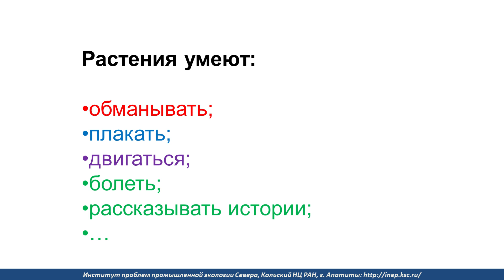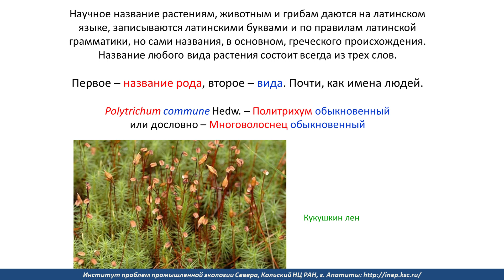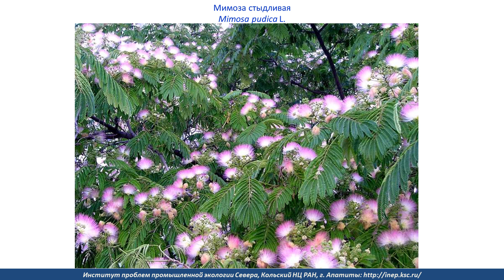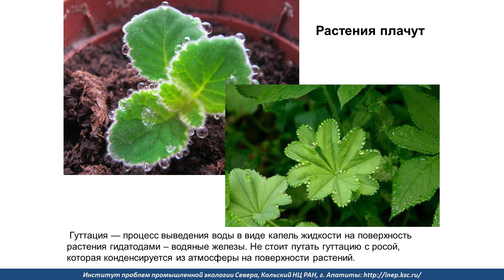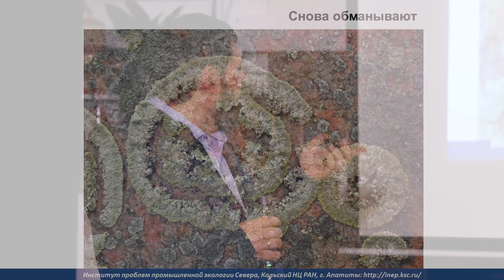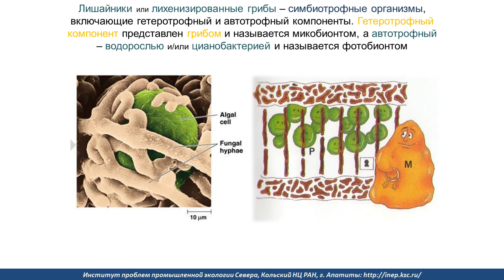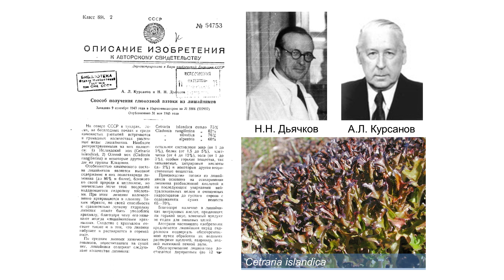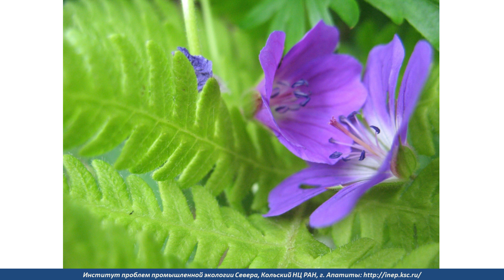Евгений Боровичёв "Растения, которые обманывают, плачут, едят"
Евгений Боровичёв - ботаник, заместитель генерального директора Кольского научного центра РАН по научной работе.
Растения как люди. Они обманывают, плачут, совершают преступления. А мы даже не задумываемся об этом. На лекции мы приоткроем завесу и постараемся раскрыть некоторые тайны растений:
- зачем ботаники используют латынь?
- как связан "Домострой" и лишайники?
- живут ли на севере растения-хищники?
- почему плачут растения?